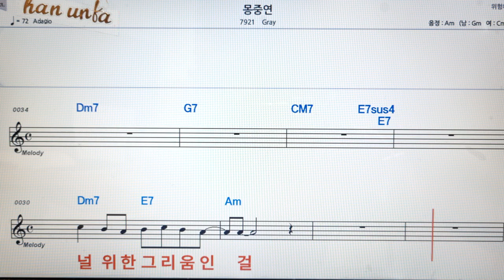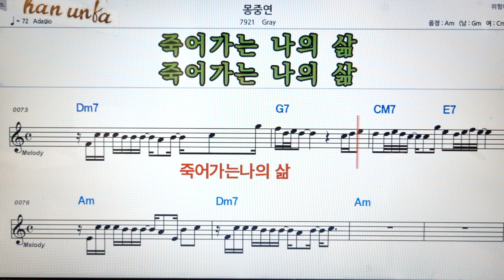몽중연/gray👍노래 반주, 코드 악보,가라오케💋Karaoke*Sheet Music*Chord*MR